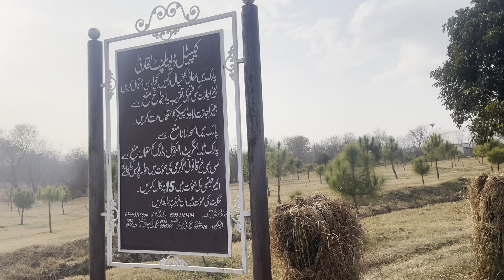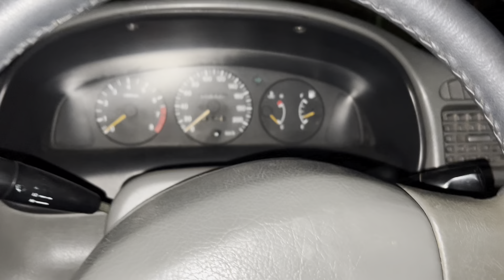Yeh Jhula Bht Dangerous Hai😱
▬▬▬▬▬▬▬▬▬ஜ۩۞۩ஜ▬▬▬▬▬▬▬▬▬
▬▬▬▬▬▬▬▬▬ஜ۩۞۩ஜ▬▬▬▬▬▬▬▬▬

anonymous vlogs
maaz safder vlogs
sistrology vlogs
4ekaku vlogs
vella munda vlogs
surav joshi vlogs
zulqarnain sikandar vlogs
rehan ghillani vlogs
kashid majeed
israr ahmed cheena
baba op vlogs
nusrat fateh ali khan on youtube
qawali nusrat fateh ali khan
nusrat fateh ali khan song
ayesha shakeel vlogs
shoaib pakistani vlogger
shahid ali nusrat songs
shoaib choudhary vlogs
nusrat fateh ali khan
amirah wahaj ali vlogs
pakistani punjabi vlogger
nusrat fateh ali khan singer
saeed chishti qawwal
nusrta fateh ali khan emotional qawali
nusrat fateh ali khan best video song
nusrat fateh ali khan trending songs
pakistani vlogger mum in uk
nosheen multani vlogs
pakistani vlogs in pakistan
sitara yaseen today vlog
saeed farid nizami qawwal
rizwan muazzam qawwal
pakistani qawwali night
hafiz atta Muhammad qawwal
hd qawali nusrat fateh ali khan
shahid sabri qawwal
manzoor niazi qawwal
affan warsi qawwal
molvi haider hassan akhtar qawwal
agha bashir qawwal
shahzad santoo khan qawwal
best qawali nusrat fateh ali khan youtube
shahid noor sabri qawwal
shabnam reaction channel
nusrat fateh ali khan reaction video
pakistani drama reaction by foreigners
pakistani drama reaction
pakistani drama
mayi re
tamasha season 2
kabuli pulao
vlog
ary digital
sitara yaseen
pakistani drama 2023
pakistan
ducky bhai
vlogs
travel vlogs
grwm
telugu vlogs
aesthetic
apartment tour
lexi rivera and andrew vlogs
fall vlogs
day in my life
moving vlog
college vlog
university vlog
school vlog
aesthetic vlog
london vlogs
indian
indian food
india vlog
indian vlogger
india travel vlog
visiting india
foreigners in india
india trip
indian train simulator deepak vlogs
pakistani vlogger in dubai
hum tv
tamahsa
ehram hunoon
music songs
song
calm down
disney songs
lyrics
videos
music 2023
new songs
pak wheels
pakistani reaction on india pakistan match
pakistani people reaction on today match
pakistani reaction on losing today match
indian reaction on pakistan today match
pak youtubers reaction on india latest
pakistani reaction on india development
indian reaction on pakistani dramas
how to start vlogging on youtube
what to vlog about on youtube
getting my life together vlog
how to vlog a day in the life
productive day in my life vlog
american vloggers on youtube
how to start a vlog channel
how to vlog beginners guide
pack and travel with me vlog
how to create a vlog video
productive day at home vlog
famous vloggers on youtube
vlog production process
days in my life
engaging vlogs
girl vloggers
vlogging community
vlog editing
weekend vlogs
first vlog
fashion vlogging
vlog canadian
home vlog
vloggers
autoshow
rawalpindi
islamabad
lahore
multan
HAC
Pak Wheelsanonymous vlogs
ExplorePakistan
TravelPakistan
PakistaniCulture
FoodVlogsPakistan
PakistaniAdventures
PakistaniLandscapes
HistoricalPlacesPakistan
LocalExperiencesPK
PakistaniLifestyle